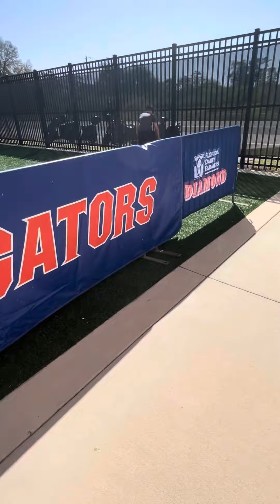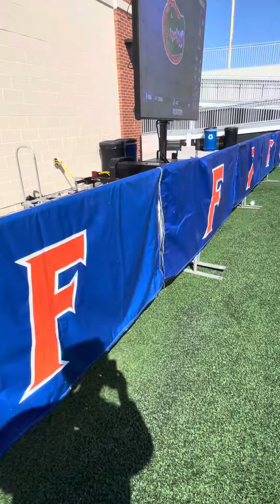2024 Florida Gators Florida Dairy Farmers Kids Diamond at Gators Baseball